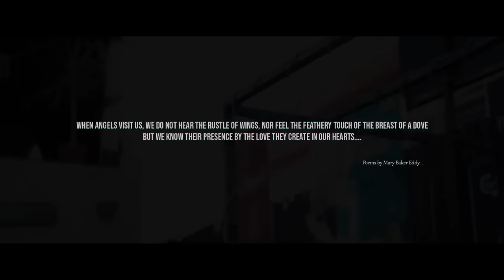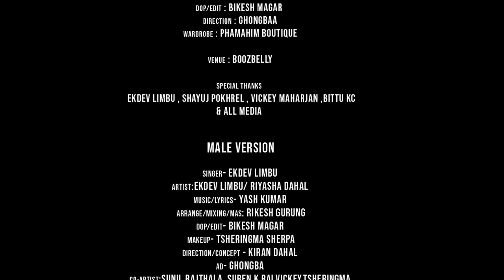" Timro Mutu Ma" Sunita Thegim || Female Version || Yash Kumar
Singer - Sunita Thegim
Music /  Lyrics  - Yash Kumar
Arrange - Pawan Wang Lama
Mixing  /   Mastering - Muskan Mukarung Rai
DOP/Edit - Bikesh Magar
Concept  - Yash Kumar
Direction - Ghongba
Venue  : Boozebelly